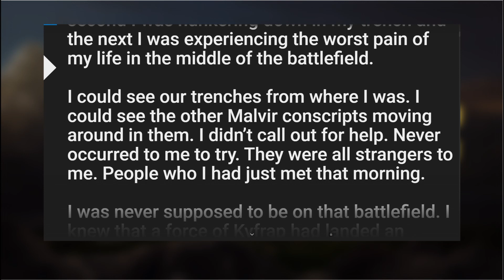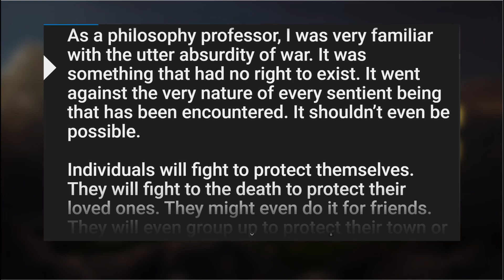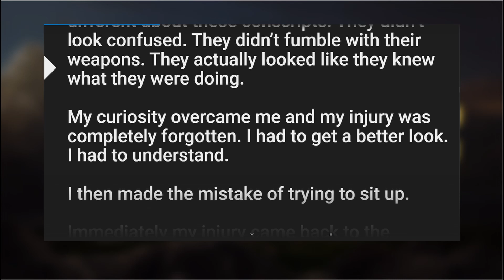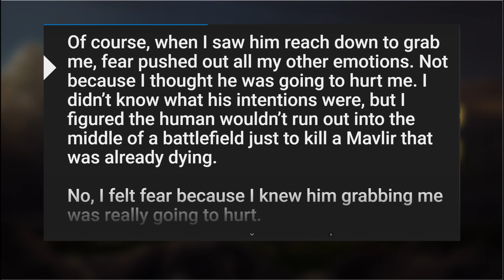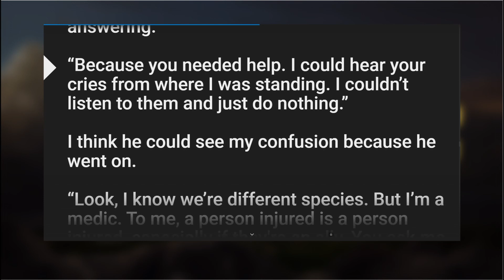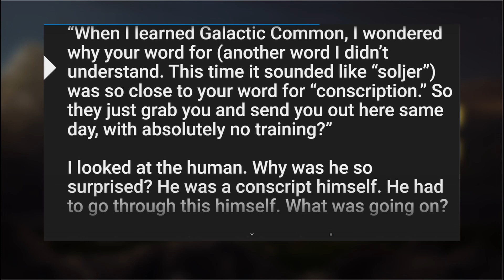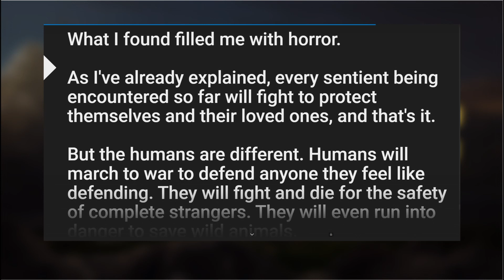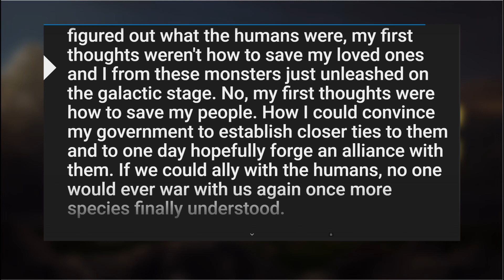Concepts u/Lodgik | r/HFY Sci-Fi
Here is again a great r/HFY story narrated with the permission of the author.

Check the original story out on Reddit or other stories from him.

What ist HFY
Humanity Fuck Yeah!
Used as a general reference to copypastas that feature humanity being portrayed in a favorable light, normally in-comparison to other (alien) races. Often futuristic science fiction, some of these copypastas can get quite long.